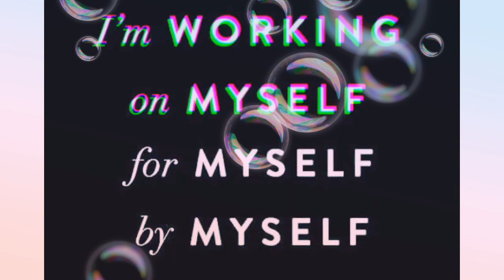SELFLOVEMOTIVATIONAL||MONDAYVIBES||MAVY WOL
,🍂Kung Bago ka sa Ating Channel, THANK YOU"
🍂If you are old follower ,
THANK YOU for staying !